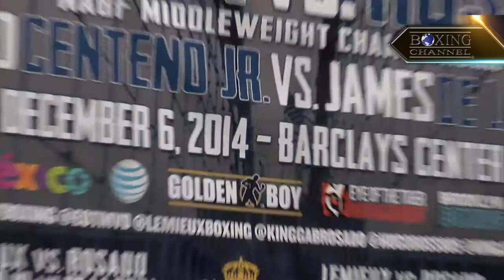David Lemieux vs. Gabriel Rosado December 6 at Barclays Center.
NABF Middleweight Champion David Lemieux takes on middleweight contender “King” Gabriel Rosado on Saturday, Dec. 6 at Barclays Center in Brooklyn, NY live on HBO Boxing After Dark.